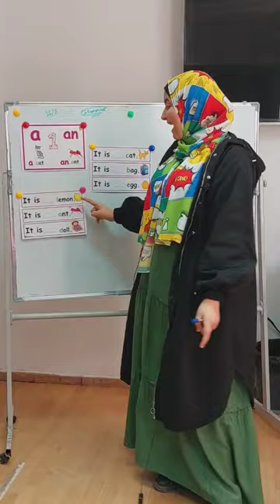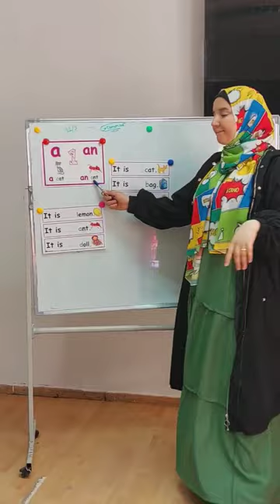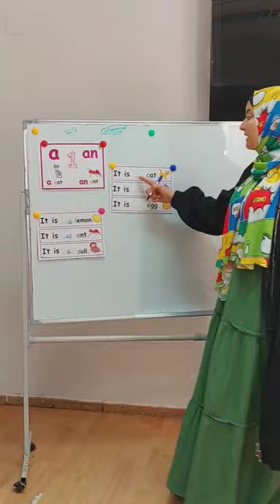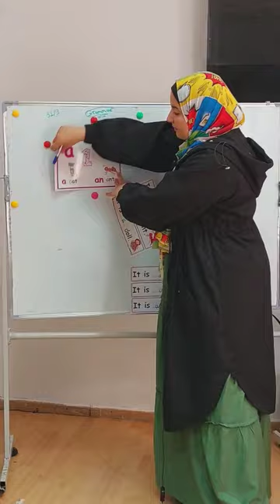شرح a و an للأطفال بأسهل طريقة